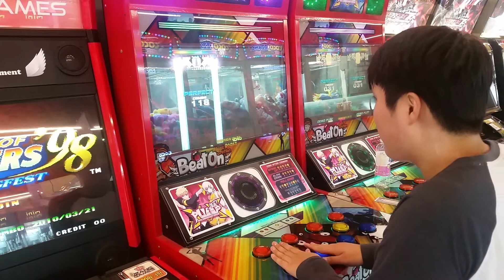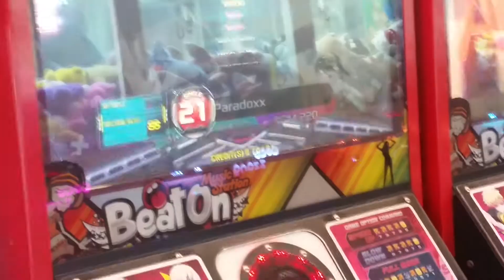Hand PIU Paradoxx S21 Break off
마지막 잘 하는 방법 알려주십쇼